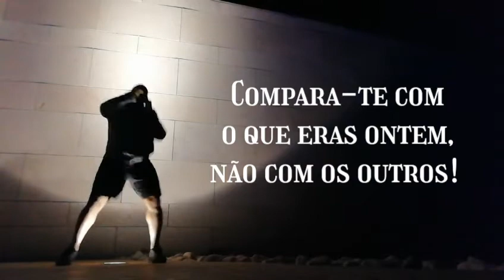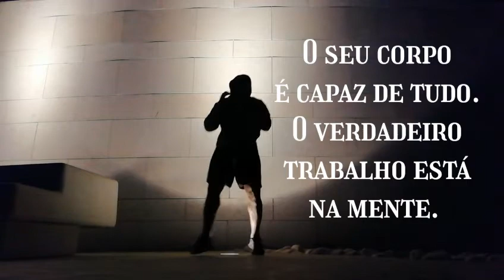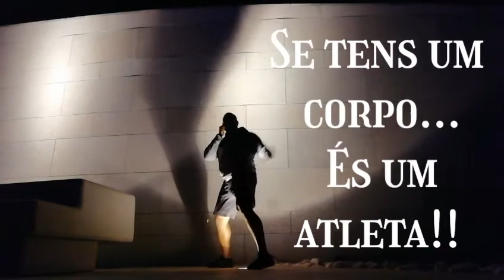Motivação - Eleutheria e mente progressiva!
Liberdade de movimentação diz respeito a possibilidade de o corpo se movimentar sem qualquer restrição externa e sem limitações físicas, habilidade possível de realizar somente, se aliando a uma mente progressiva. Um nao evolui sem o outro.
Mais reflexão e menos revolta!
Quem trabalha, constrói!!!